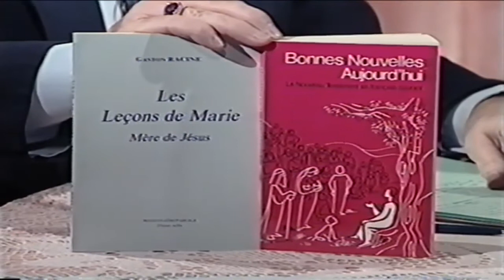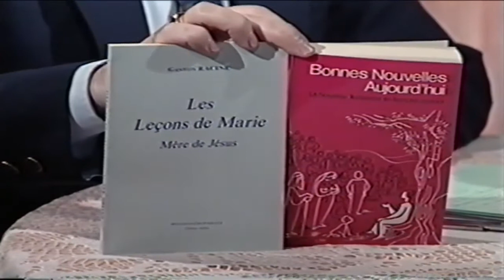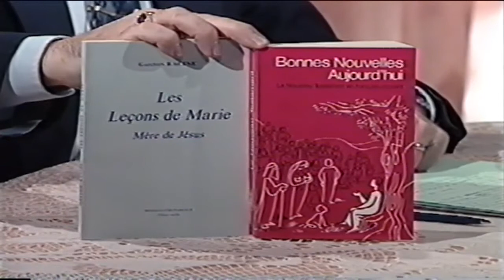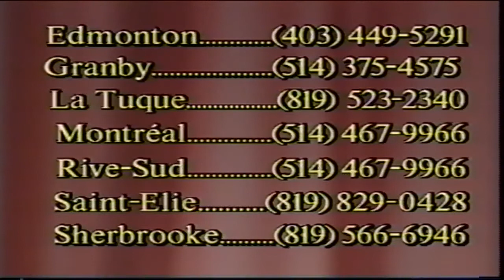Toute la Bible en Parle-B93-15-1993-12-17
Invités: Robert & Nathalie Hénault
Artiste: Line Gasse
Chanson: J'élève mes mains
17 décembre 1993